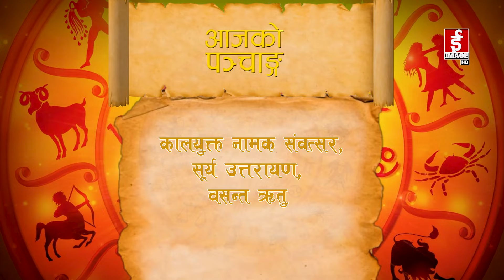शुभ बिहानी २०८१-०१-२० गते विहीवार । Subhabihani । May 2, 2024